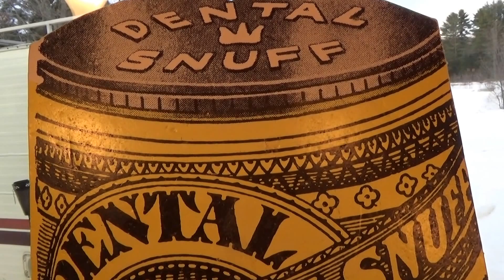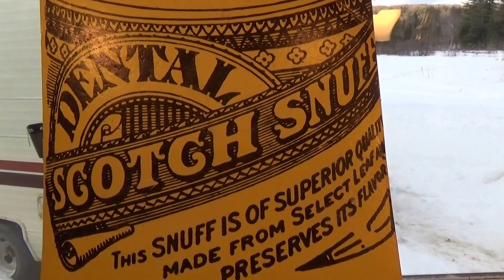Dental Snuff Advertising Boards